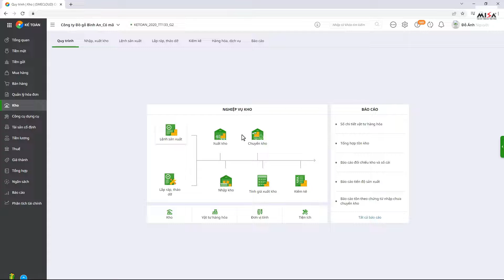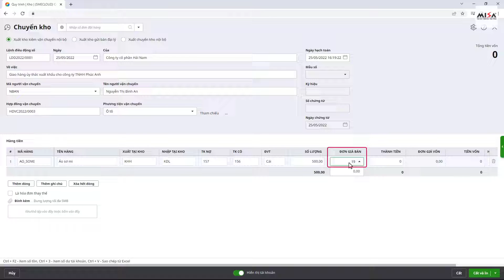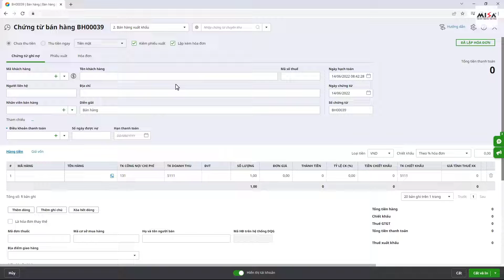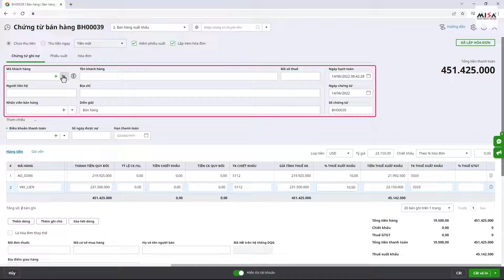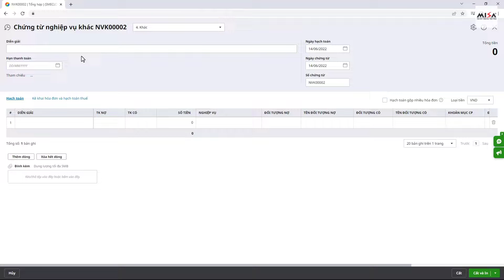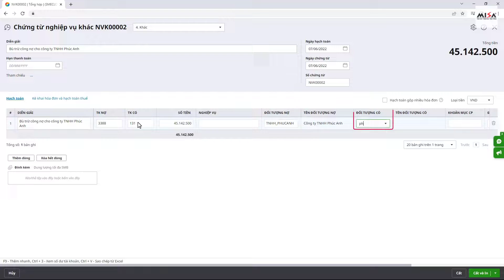[AMIS Kế toán] Bán hàng tại đơn vị GIAO ỦY THÁC xuất khẩu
- Nội dung hướng dẫn: Bán hàng tại đon vị giao ủy thác xuất khẩu trên AMIS Kế toán
- Tài liệu hướng dẫn: